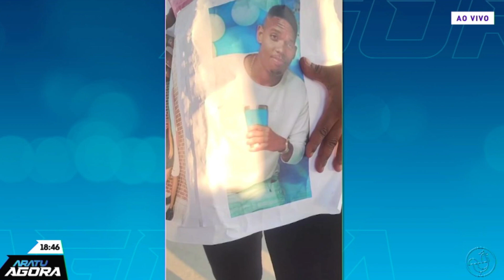3 jovens são mortos a tiros na Mata Escura